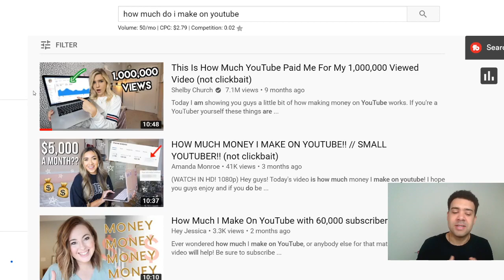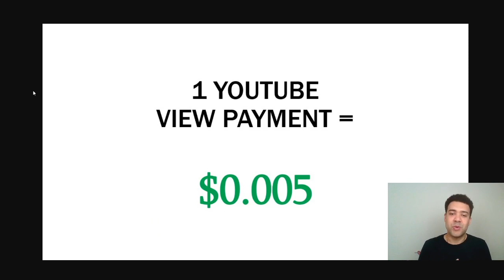How Much YouTube Pays For 1 View In 2020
Here's how much YouTube pays per view in 2020.
What do you think of how much YouTubers make for 1 view?

My INSTAGRAM & TWITTER: @theGregPreece

The YouTube payment system has changed in 2020. People wondering how to get paid from YouTube on their phones need to know the new steps you are required to go through to join the YouTube Partner Program on Android or iOS and receive monthly payments for the views your mobile channel gets.

This video looks at the new steps required for YouTube monetization on your phone, showing you what you need to do to set up YouTube payments (partner program, AdSense and requesting a channel review).

YouTubers get paid per view on YouTube for the videos they upload. They earn ad revenue from the 5-second long skippable ads that show at the start of their videos. In this video, I teach you how much YouTubers make per view in 2020 and then how to increase your YouTube earnings so that you can create a career from your YouTube channel.